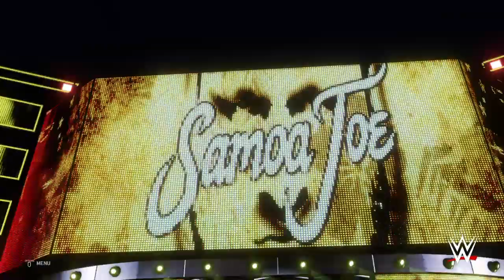WWE 2K20 WWE Championship 8 Man Elimination Match